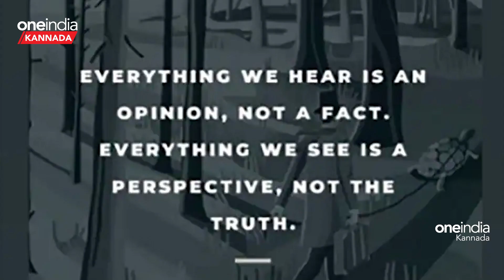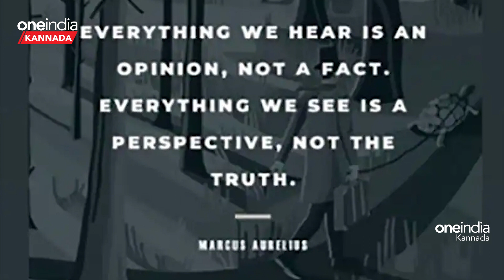ವಿರಾಟ್ ಕೊಹ್ಲಿಯನ್ನು ಮತ್ತೆ ಕೆಣಕಿದ ನವೀನ್ ಉಲ್ ಹಕ್ ಗೆ ಕೊಹ್ಲಿ ತಿರುಗೇಟು ಕೊಟ್ಟಿದ್ದು ಹೀಗೆ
RCB vs LSG ಮ್ಯಾಚ್ ನಂತರ ರೂಲ್ಸ್ ಬ್ರೇಕ್ ಮಾಡಿದ ಕಾರಣಕ್ಕೆ ವಿರಾಟ್ ಕೊಹ್ಲಿ ನವೀನ್ ಉಲ್ ಹಕ್ ಗೌತಮ್ ಗಂಭೀರ್ ಗೆ ದಂಡ ವಿಧಿಸಲಾಗಿತ್ತು. ಇದೀಗ ಮತ್ತೆ ನವೀನ್ ಉಲ್ ಹಕ್ ಇನ್ಸ್ಟಾಗ್ರಾಮ್ ಸ್ಟೋರಿ ಮೂಲಕ ವಿರಾಟ್ ಕೊಹ್ಲಿಯನ್ನು ಮತ್ತೆ ಕೆಣಕಿದ್ದಾರೆ.